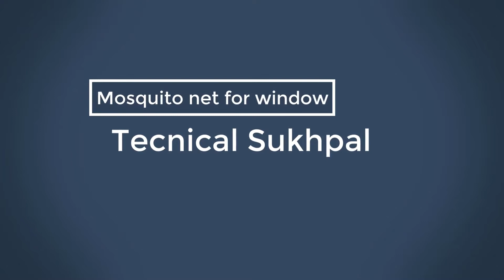Mosquito net for washroom with exhaust fan DIY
Use waste wood pieces to make window net